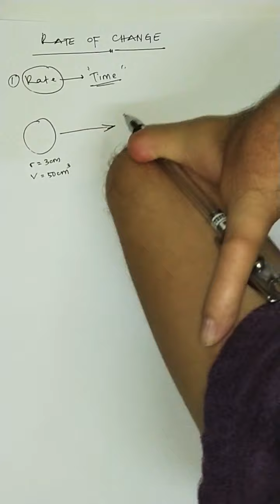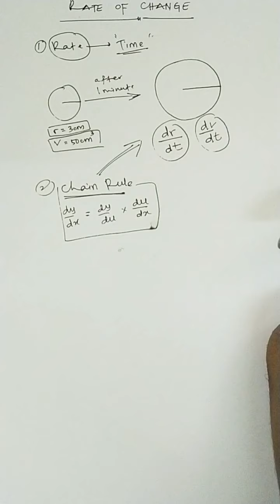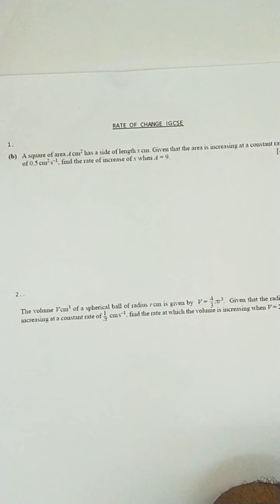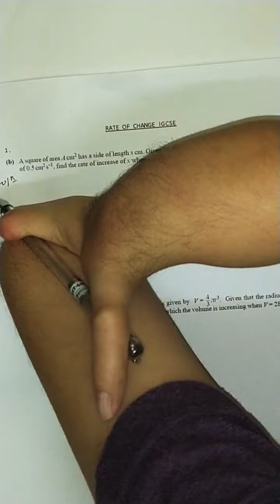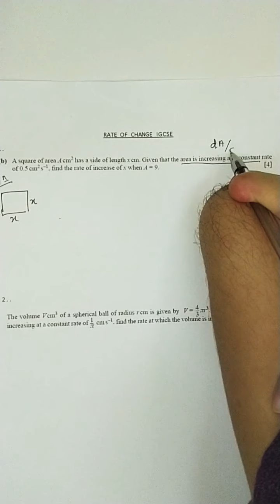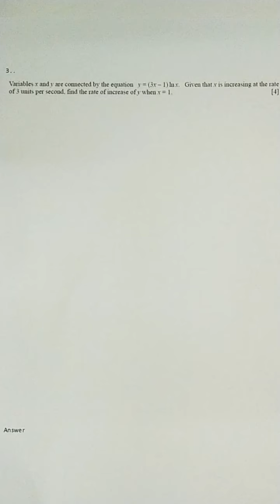Rate of change IGCSE